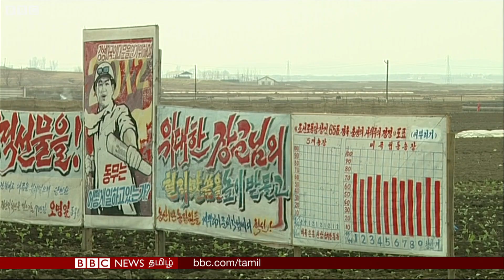கொரோனா: உலகை ஏமாற்றுகிறதா வடகொரியா?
Corona Virus: உலகமே  கொரோனா அச்சத்தில்உறைந்திருக்கும் இந்த நேரத்தில், வடகொரியாவில் புதிய பொது மருத்துவமனைக்கானஅடிக்கல் நாட்டு விழாவில் அந்நாட்டின் தலைவர் கிம் ஜாங் உன் கலந்து கொண்டுள்ளதுபல்வேறு சந்தேகங்களை எழுப்பியுள்ளது.